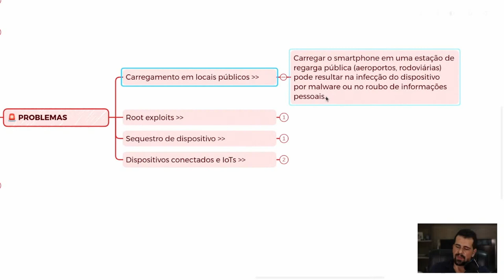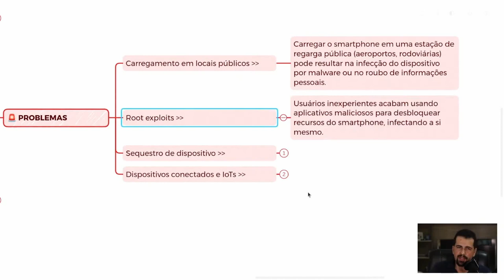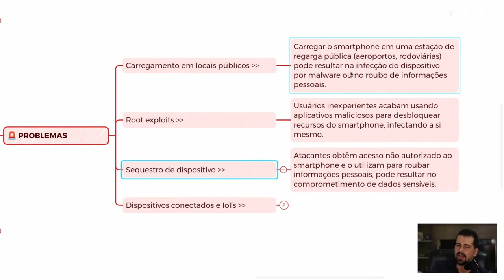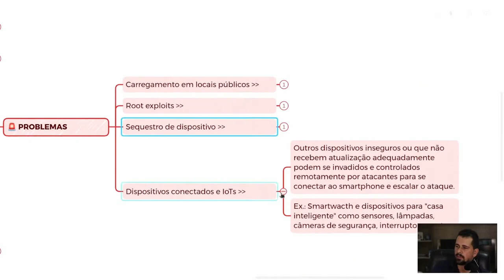Quer PROTEGER seus dados? Então JAMAIS espete ISSO em seu SMARTPHONE!